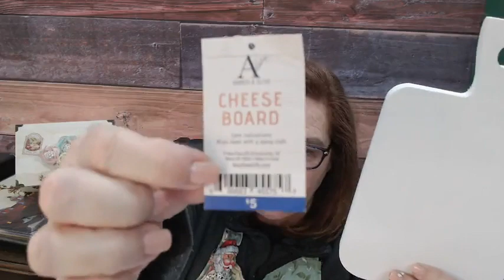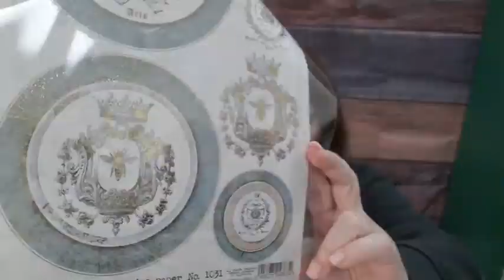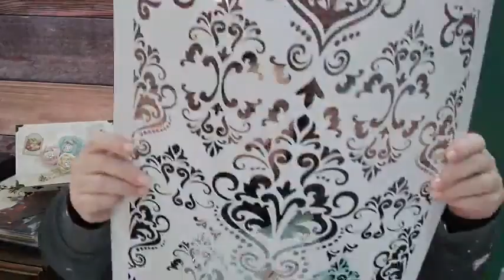4 22 23 Cheeseboard Upcycle